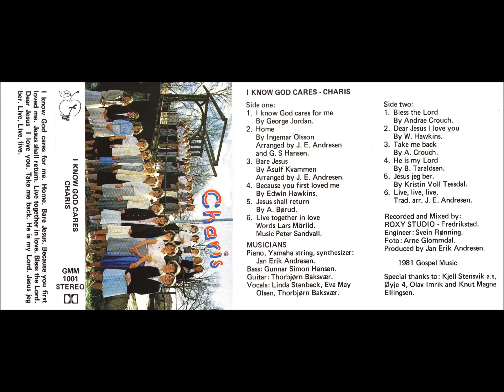Charis: I know God cares.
Charis: I know God cares.  Gospel Music GMM-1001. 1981. #  1.I know God cares(Jordan),  2.Home(Ohlsson),  3.Bare Jesus(Kvammen),  4.Because you first loved me(Hawkins),  5.Jesus shall return(Børud),  6.Live together in love(Mørlid/Sandvall),  7.Bless the Lord(Crouch),  8.Dear Jesus I love you(Hawkins),  9.Take me back(Crouch),  10.He is my Lord(Taraldsen),  11.Jesus jeg ber(Tessdal),  12.Live,live,live(Trad). #  Roxy Studio v/Svein Rønning.